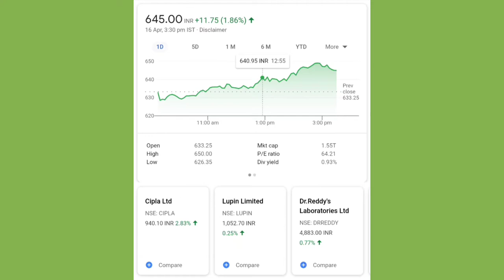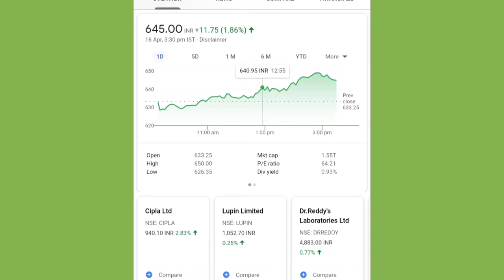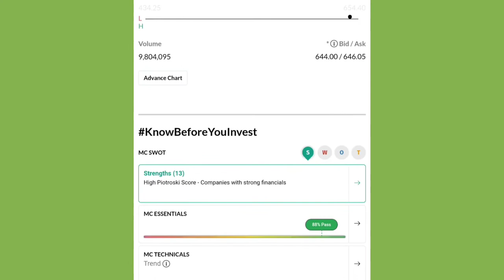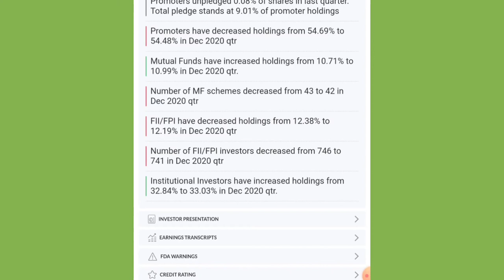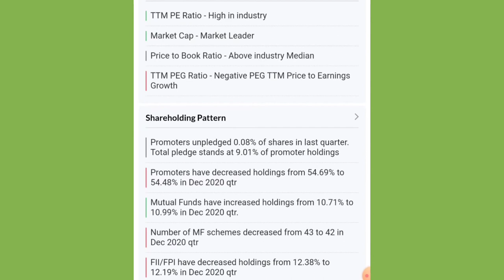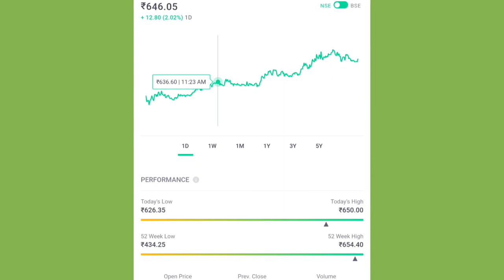SUN PHARMA SHARE ANALYSIS | SUN PHARMA STOCK | खरीदना है kiya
SUN PHARMA SHARE ANALYSIS | SUN PHARMA STOCK | खरीदना है किया | SUN PHARMA

@finyoedge market
finyoEdge market

share market.

INFOSYS Q4 RESULTS 2021 ANNOUNCED